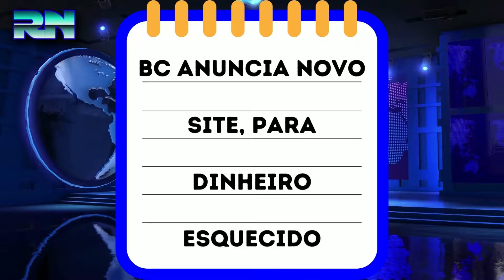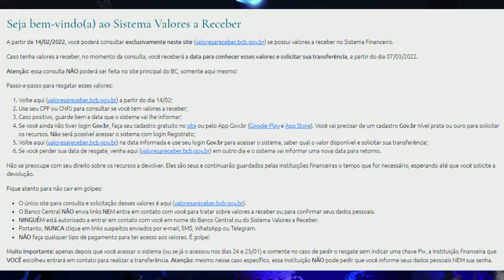💲💲💲novo SITE do Banco Central para DINHEIRO ESQUECIDO💲💲💲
💲💲💲BC anuncia novo SITE para DINHEIRO ESQUECIDO💲💲💲

O Banco Central criou um site exclusivamente dedicado ao Sistema Valores a Receber (SVR) após o serviço receber um volume altíssimo de acessos em seu lançamento, no dia 24 de janeiro, tirando a página do órgão do ar por dois dias. “Para ampliar a capacidade de atendimento do SVR, o BC criou um site exclusivamente dedicado a ele: valoresareceber.bcb.gov.br“, disse o BC nesta segunda-feira (7), em nota.
O novo serviço permite que a população confira se tem dinheiro esquecido em contas encerradas com saldo disponível ou devido a tarifas cobradas indevidamente em operações de crédito, por exemplo.
Hoje, o BC informou ainda que, no momento da consulta no site do SVR, o cidadão saberá se tem valor a receber e, caso positivo, será informado da data para conhecer esses valores e solicitar sua transferência, a partir do dia 7 de março. O BC ainda recomenda que o cidadão volte ao site do serviço na data informada. “Caso não compareça nessa data, o cidadão terá que fazer uma nova consulta para receber uma nova data para pedir o resgate.”

Agora o Passo a passo:

Você está vendo o print da página do novo site com todas informações necessárias.

Para acessar o SVR, o cidadão precisará de um login Gov.br nível prata ou ouro. O BC ressalta que não será possível acessar o sistema com seu login Registrato.

Quem não possui o login Gov.br deve fazer cadastro gratuito na página da internet ou no aplicativo Gov.br.

O BC ainda reitera que não envia links nem entra em contato com o cidadão e que ninguém está autorizado a fazê-lo em nome do órgão ou do SVR. “Portanto, o cidadão nunca deve clicar em links suspeitos enviados por e-mail, SMS, WhatsApp ou Telegram. O cidadão não deve fazer qualquer tipo de pagamento para ter acesso aos valores. É golpe!”, alerta o BC.

Além disso, segundo a autarquia, a instituição financeira só entrará em contato com o usuário para realizar a transferência dos valores a receber após consulta no SVR e se o pedido de resgate não ser via chave Pix. Mesmo assim, a instituição não pode pedir dados pessoais do usuário, nem sua senha.

Fotos: internet